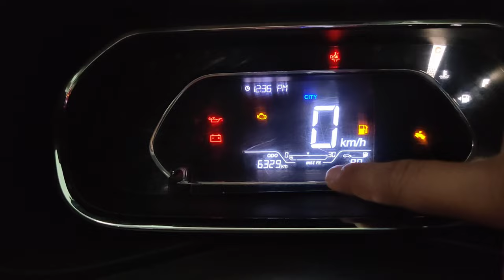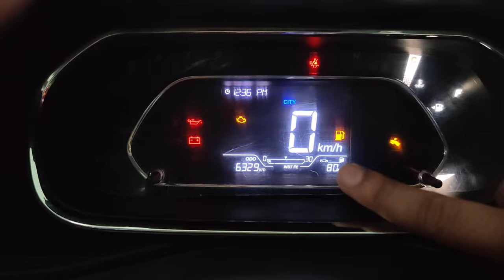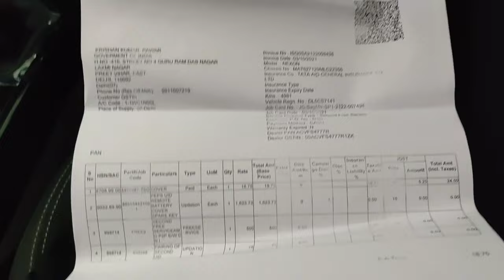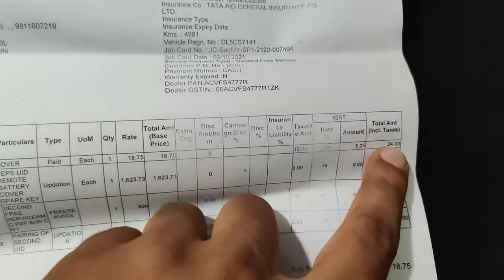Second Service Experience | TATA Nexon | 2021 || Hemant Pawar